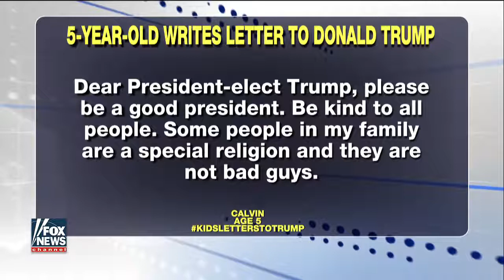Tucker Carlson Vs. Parents Dragging Kids Into Politics